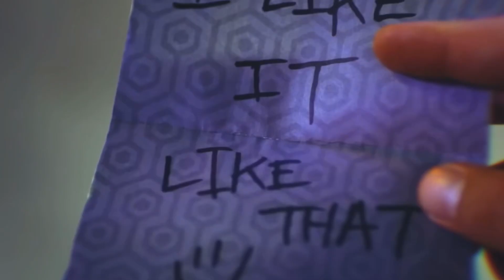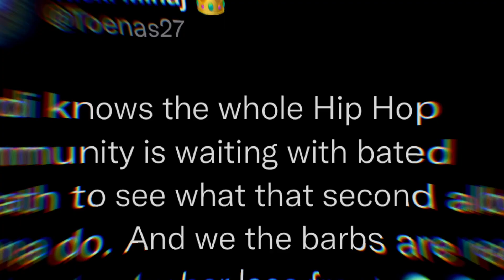Cardi B Wants Nicki Minaj To Drop Her 5th Album To Compete - “I’m Waiting”!